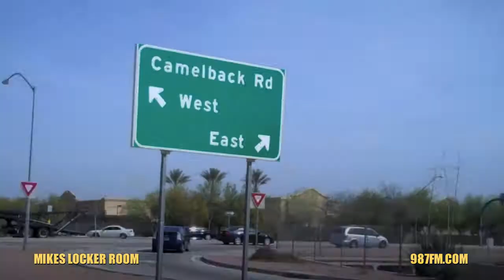987FM's Macho Mike Goes to Dodgers Spring Training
Join Macho Mike, host of the 987FM.COM's Locker Room, as he travels to Phoenix, Arizona to head to Camelback Ranch - Spring Training Home of the LOS ANGELES DODGERS. Climb aboard the plane as we leave Burbank, CA with a group of lucky Rock-a-Holics and touch the field soon after we land. We saw a 2011 spring training battle versus the Milwaukee Brewers and If you want to win your way onto the Next Trip Leaving March 17th, 2012, Listen in to 987FM for your chance to qualify!